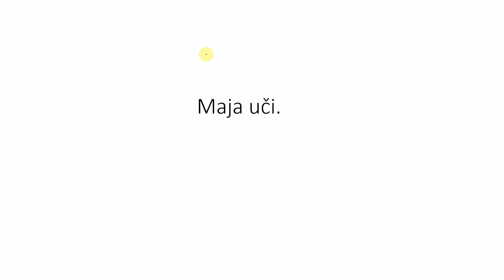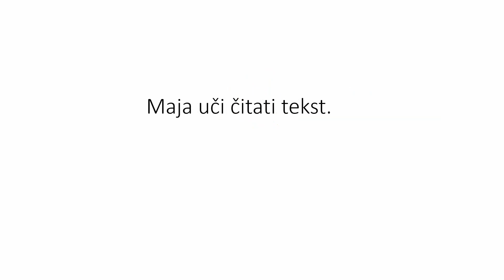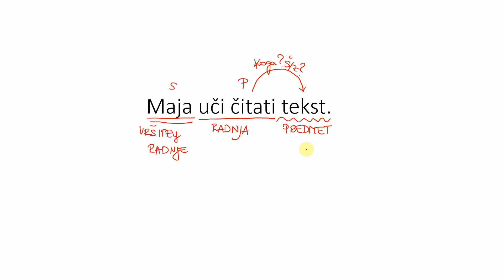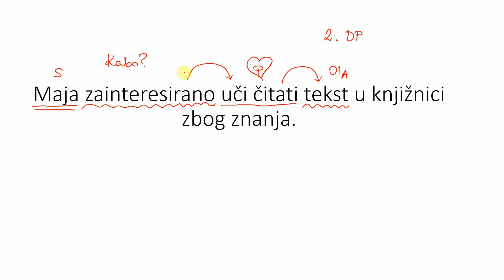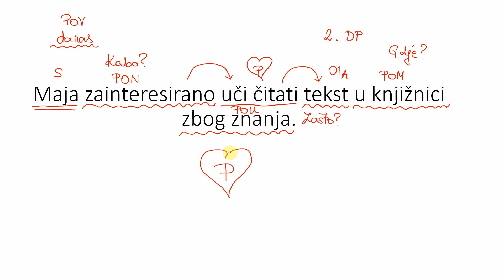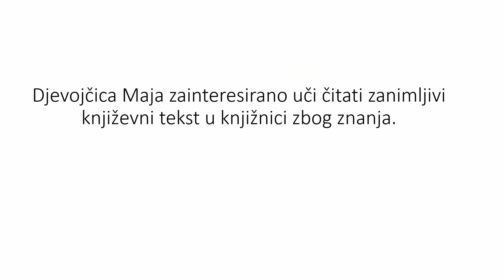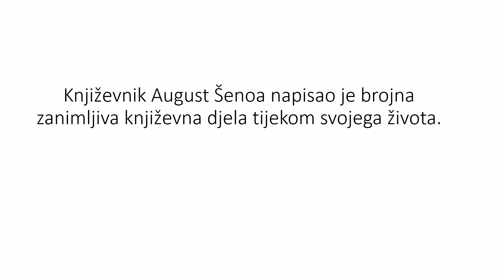Rečenični dijelovi (služba riječi u rečenici): KRATKO PONAVLJANJE